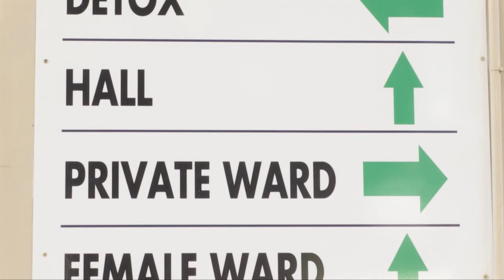whoonga/nyaope/sugars/heroin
get your life back with ARCA!!